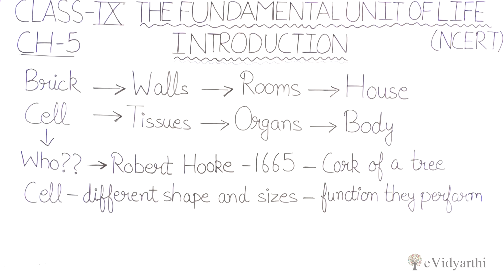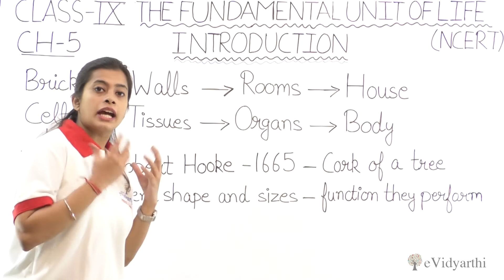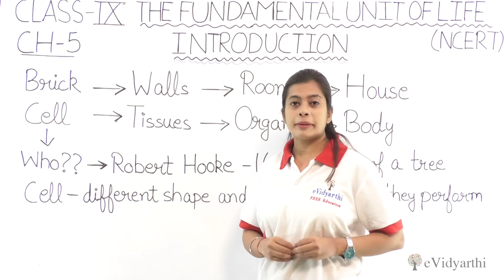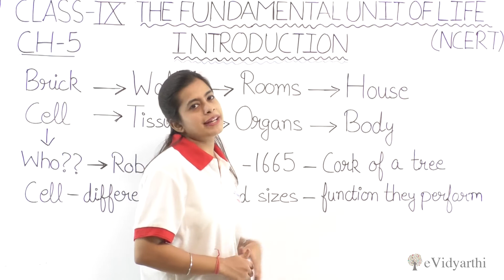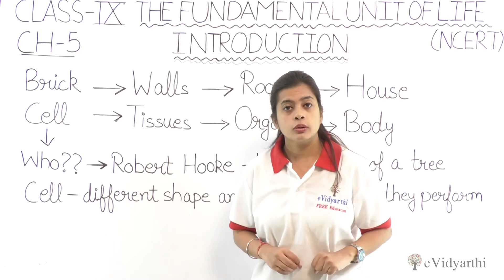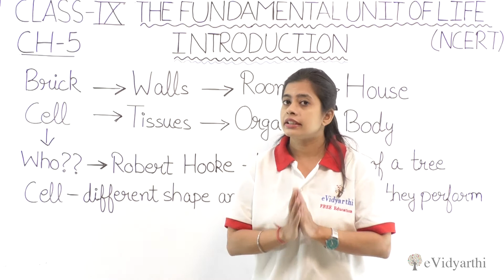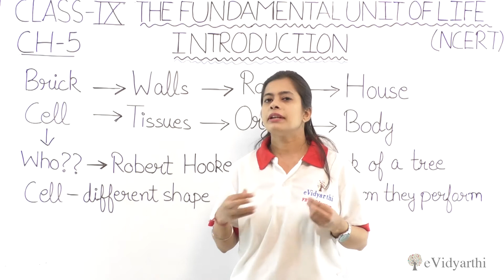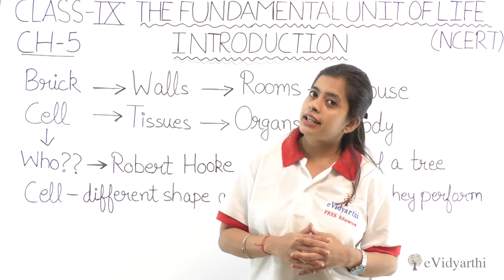Introduction - Chapter 5 - The Fundamental Unit Of Life - Science Class 9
✔️ Class: 9th
✔️ Subject: Science
✔️ Chapter: The Fundamental Unit Of Life
✔️ Topic Name: Introduction

0:00 Introduction